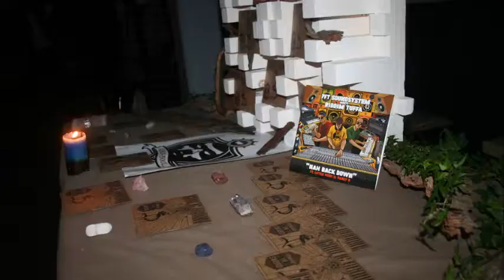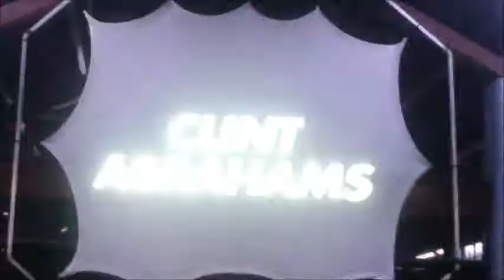KHOISOUL TAKEOVER at Cold Turkey 25 May 2014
A few Snippets of the Khoisoul Takeover on 25 May at the Train Lodge in Cape Towns CBD featuring Garlic Brown, Clint Abrahams, JYD and Terrasoul